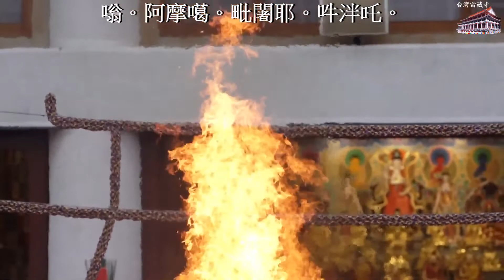2019年4月20日聖尊蓮生活佛盧勝彥主持「不空羂索觀音」護摩大法會- 台灣雷藏寺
2019年4月20日聖尊蓮生活佛盧勝彥主持「不空羂索觀音」護摩大法會- 台灣雷藏寺